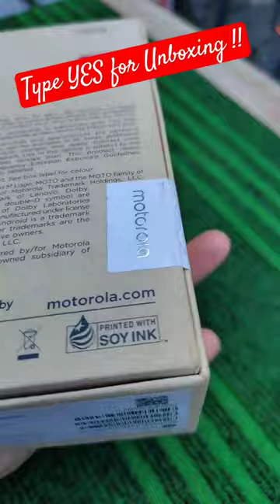Motorola edge 40 5g phone